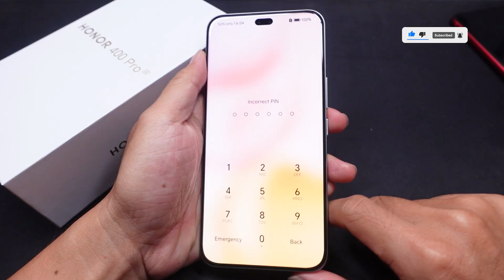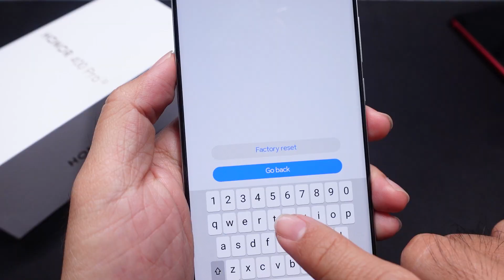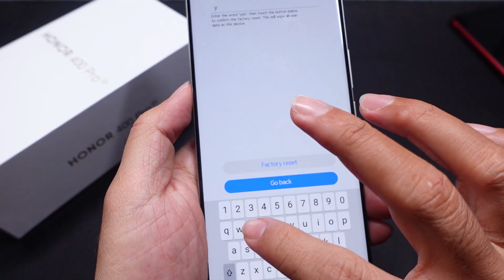How To Hard Reset Honor 400 Pro 5G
Have Fun.